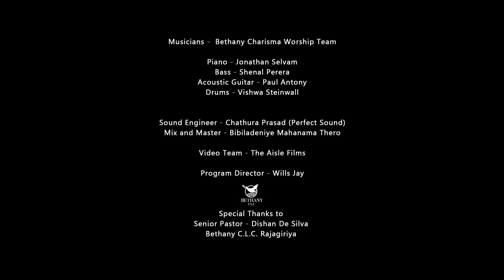Hallelujah - Bethany Charisma Worship Team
Presented by - Bethany Charisma Worship Team
Vocals - Jonathan Selvam
Conducted by - Rozanne Vangrenberg.

Orchestra - Thisara Bandara and the Team
Violins - Thisara Bandara / Dilpahan Mallikaarachchi / Dharshana Amarathunga.
Cello - Rochana Ramanayaka.
Keyboard - Tharindu Jayathilaka
Sax - Eshan De Silva
Guitar - Neluka Sandeepa

Musicians -  Bethany Charisma Worship Team
Piano - Jonathan Selvam
Bass - Shenal Perera
Acoustic Guitar - Paul Antony
Drums - Vishwa Steinwall

Sound Engineer - Chathura Prasad (Perfect Sound)
Video Production - The Aisle Films
Program Director - Wills Jay

Senior Pastor - Dishan De Silva
Bethany C.L.C. Rajagiriya